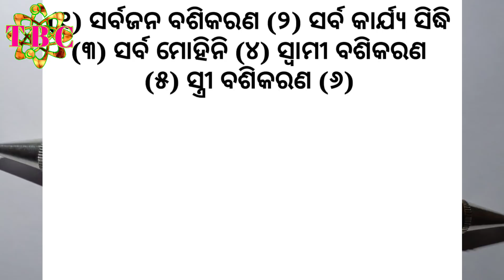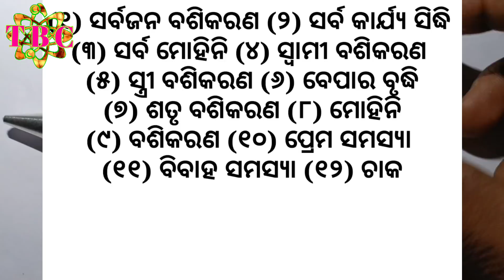ଏହି ଗଛ ମିଳିଗଳେ ଘରେ ଟଙ୍କାର ବର୍ଷା ହେବ | dhan vrudhi upay Odia | vashikaran | Mohini | Tec bigyan